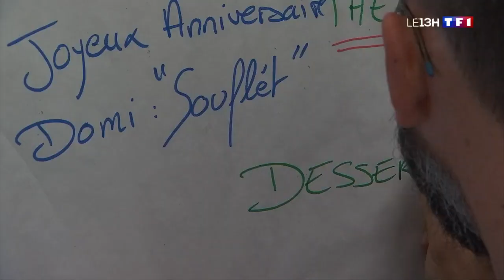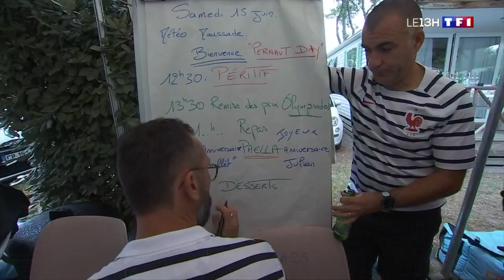JT de TF1 17 06 19 Cousinade GIBERT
Une Famille Formidable